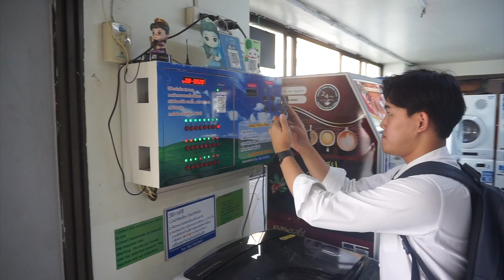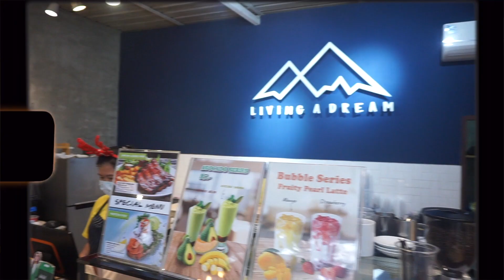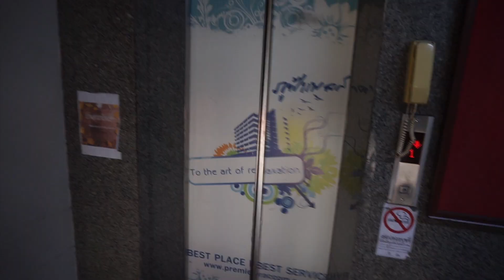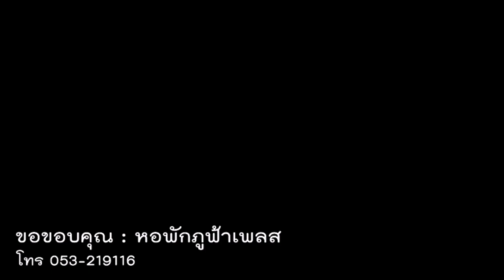VLOG มช. ไดอารี่ l หอรอบมอ EP.1 ~จำลองการใช้ชีวิตเด็กหอ? พาดูตึกใหม่ มช. โรงอาหารติดแอร์แห่งแรก!!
วันนี้เจมส์จะมาจำลองชีวิตของเด็กหอของหอพักภูฟ้าเพลสนะครับ รวมถึงการใช้ชีวิตต่างๆ ในมหาวิทยาลัย ที่สำคัญเราจะพาไปดูตึกใหม่ที่สุดเจ๋งงงงงของมหาวิทยาลัยของเรา!!
ได้รับอนุญาตภายใต้ใบอนุญาต ครีเอทีฟคอมมอนส์แบบระบุแหล่งที่มา 4.0